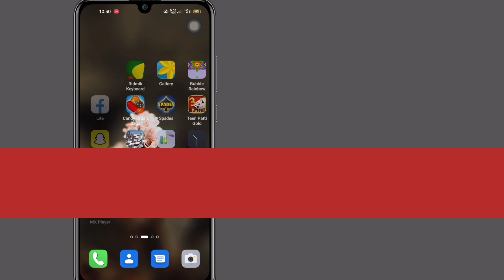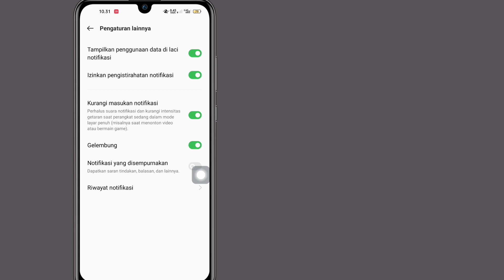Cara Melihat Pesan Belum Terkirim di Messenger (2023) || Lihat Pesan yang Dihapus di Messenger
Di Sini, Video Ini akan menunjukkan kepada Anda [ Cara Melihat Pesan yang Belum Terkirim di Messenger ].  Jadi tonton video ini baik-baik